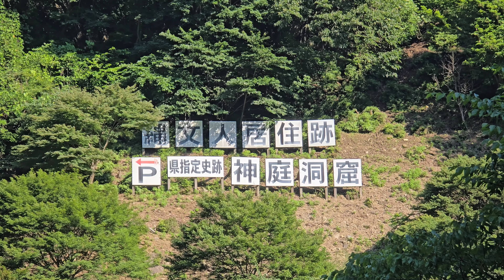神庭洞窟とポタポタ滝【埼玉県秩父市】Kaniwa Cave and Potapota Falls [ Chichibu City, Saitama Prefecture ]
将門の滝のあとは、白滝に向かいましたが、工事中で見に行くことが出来なくなっていました。
トンネルを作っているようでしたが、滝は大丈夫なのかな？
次に向かったのは“神庭洞窟”。
滝ではないですが、その近くに滝もあるので、立ち寄りました。
ここは景観が素晴らしかった。
そして、岩壁から水がポタポタと湧き出て、小さな滝になっていました。
洞窟の奥は、水が流れた跡があったので、雨が降ると滝になっているのかもしれません。
ここで致命的なミスが発覚。
洞窟に行くというのに、ヘッドライトも懐中電灯も持ってきていないことに気が付きました。
仕方がないので、スマホのライトで照らしながら奥へと進みました。
奥の方は通路がとても狭く、入っていくのが大変そうだったので、途中で引き返しました。
雨が降って、水が流れているようであれば、装備を整えて再度訪れたいと思いました。

After Masakado Falls, I headed to Shirataki Falls, but I couldn't go see it because it was under construction.
It seemed like they were making a tunnel, but is the waterfall okay?
The next destination was "Kaniwa Cave".
It's not a waterfall, but there's also a waterfall nearby, so I stopped by.
The scenery here was amazing.
And water was pouring out of the rock wall, making it a small waterfall.
There were traces of water flowing in the back of the cave, so it may be a waterfall when it rains.
A fatal mistake was discovered here.
I realized that I didn't bring any headlights or flashlights even though I was going to the cave.
I had no choice, so I went deep into it with my smartphone light.
The aisle was so narrow in the back that it seemed difficult to get in, so I turned back halfway.
If it was raining and the water seemed to be flowing, I wanted to pack my gear and visit again.